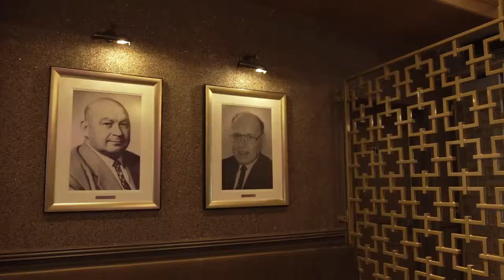Kasteel Montfoort vergaderingen en events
VERGADEREN, CENTRAAL IN NEDERLAND
In deze video tonen wij in vogelvlucht onze locaties welke centraal gelegen zijn in het midden van Nederland, dus goed bereikbaar voor uw gasten.

Kom vergaderen in ons kasteel Montfoort vlakbij Utrecht. Topinterieur designer Eric Kuster heeft voor een opvallend moderne uitstraling gezorgd welke perfect past bij het historische karakter van het Kasteel. Alle zalen hebben hun "kasteel allure" behouden en zijn voorzien van stoere warme tinten.

Het kasteel heeft veel mogelijkheden door de grote diversiteit aan prachtige zalen, terrassen en de beschikbaarheid van de oude kapel de Commanderije van Sint-Jan, De Heeren van Montfoort en tevens een mooie landschapstuin Tuin De Hoge Waard. Als deze locaties liggen op loopafstand van elkaar.
U kunt gebruik maken van alle nodige faciliteiten.

En dat op nog geen 5 minuten rijden vanaf de A12 én de A2. Het Kasteel is binnen 15 minuten bereikbaar vanaf Utrecht en binnen 30 minuten vanaf Amsterdam, Den Bosch en Rotterdam. Er is voldoende gratis parkeergelegenheid.

Kasteelheer Geke Ekelschot leidt u graag rond in de sfeervolle en authentieke ambiance van het oude Kasteel Montfoort met zijn moderne inrichting en alle andere locaties..
U bent van harte welkom om de entourage te komen ervaren.

Wij nodigen jullie graag uit om onze locaties persoonlijk te bezoeken en verrast te worden door de vele mogelijkheden.